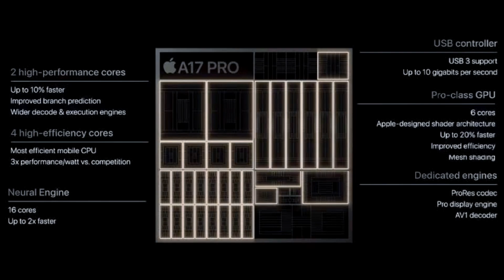Best Android Phone With Best processor |Konsa Processor Achha Hota Hai Gaming Ke Liye❓Tech R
Best Android Phone With Best processor |Konsa Processor Achha Hota Hai Gaming Ke Liye❓

Content Cover 📔:-
Best Gaming Processors
 Konsa Processor Achha Hota Hai Gaming Ke Liye
konsa processor achha hota hai
best gaming processor
gaming processor
processor for gaming
best processor for gaming
best gaming processor in 2022
best processor
best gaming processor under 20000
best gaming phone
processor for gaming pc
processor for gaming laptop
Best processor for gaming 2021
intel vs amd processors for gaming
best gaming processor under 20k
Best mobile processor for gaming
best gaming processor for mobile
best processor for gaming under 20000

Use Background music free copyrite on YouTube
Content: no copyrite ( Genuine content of TECH R )

Raushan Vishwakarma
From - Jharkhand (India)